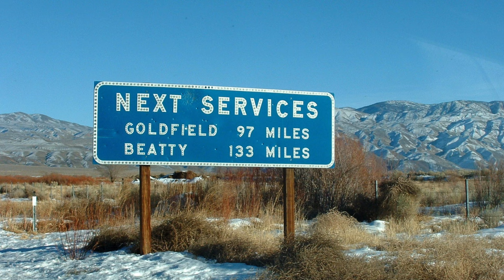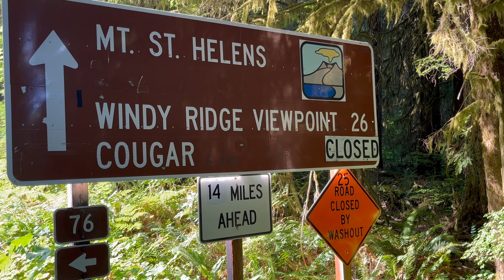Border to Border Part 3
Sharing memories from 30 years back, visiting Mt. Saint Helens and circumventing road closures.
00:00 Driving through Aberdeen -August 2023
00:54 Flashback, 30 years ago
01:00 My 1971 VW Bus (in 1992)
01:02 The engine I built for the Bus (in1992)
01:06 Old Nissan/Datsun (Pic from 1991)
01:09 My Dads 87 S-10 Blazer
01:12 Bartlett Dam 1991
01:14 1978 Bellboy Cuddy Cabin and Dodge Charger
01:15 Canyon Lake Az. Smooth as Glass
01:17 My Father at Canyon Lake Az -1992 ?
01:18 My Father and I in Illinois, visiting grandpa's grave -1992?
01:19 Jonny and I in Fish Creek Az, Apache Trail/State Rt.88
01:20 Me, Bill Mitchell and Darryl Cruise in Prescott Az. -1993?
01:21 Darryl Cruise Dec 30, 1964 to February 21st 2017 -I love you brother.
01:23 The band n friends in rehearsal space
01:26 Left to right; Me, Craig Self, Chris/Pig Watorski, Jason Kowaski, Little Brian Malloy, Chris Cannella/A.K.A. Mr Shredz 4 EVH
01:27 Brian Malloy -Love you little buddy ! Proud of you🤘
01:29 On the left -Me sitting in front, grown up Brian Malloy standing behind me.
01:30 Flyer for Saundra's Band (ShockBox)
01:30 Saundra Embry's Beautiful smile 🤙
01:33 My 1996 Nissan at our Cabin, on Mt Graham in 1997
01:36 Rick Ramirez running to sneak up on Jeff Bump and Me 🤣
01:37 Me dressed like a 1970's guy
01:39 Ian Ridgeway, me
01:39 Jason Kowalski, Craig Self -1992, Later known for the the band "Hogjaw"
01:41 Jason Wyatt on the left wearing hat, founder of Hogjaw 🤘
01:46 Miss Rayna with an Elvis Impersonator swooning her 😁
01:48 Rayna, Me and JAG
01:52 Rayna/mud/Colorado National Monument, Grand Junction
01:55 Rayna and Audrey Nov.21st, 2000
01:56 Rayna on Aztec Peak, Az.
01:57 Death Valley and Mohave 2008?
02:02 Return to 2023/Present time
02:08 Waking up in the quarry
03:22 Driving up to Windy Ridge/Mt. St. Helens
05:06 Cracks in road
05:26 Cedar Creek View Point
05:32 Shelf Road, Helens in sight.
05:06 Trail to top
05:54 View from top of Windy Ridge
06:54 Heading back down